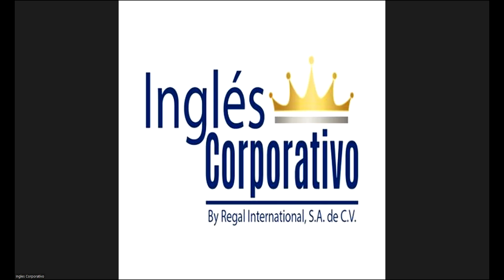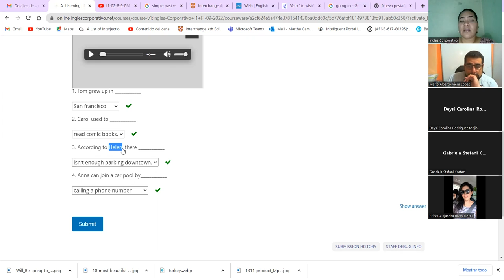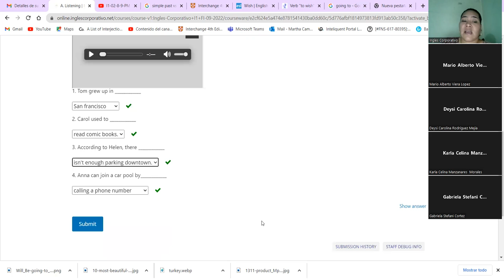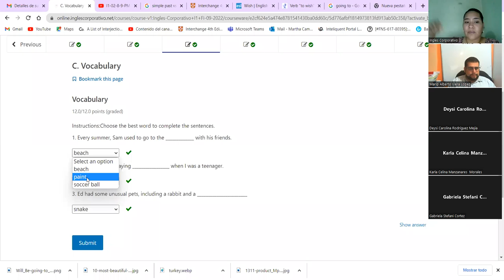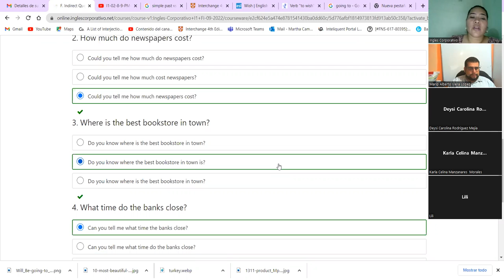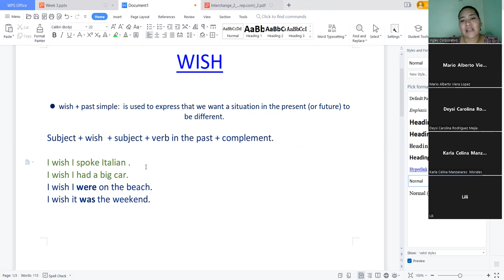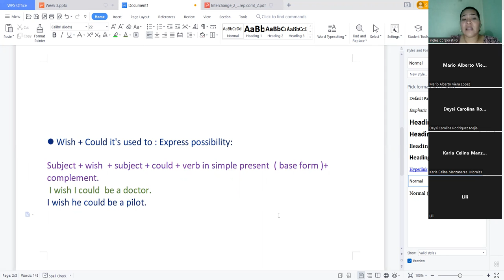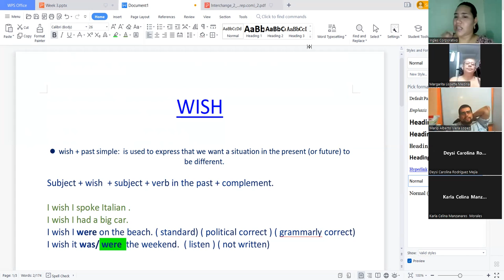Inglés Corporativo-Septiembre 26 - Mid - Term Test